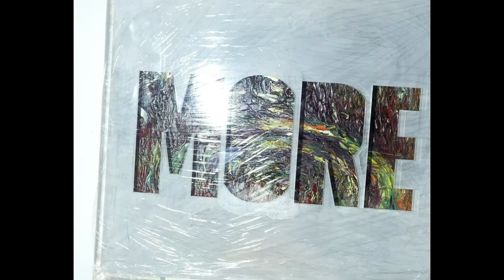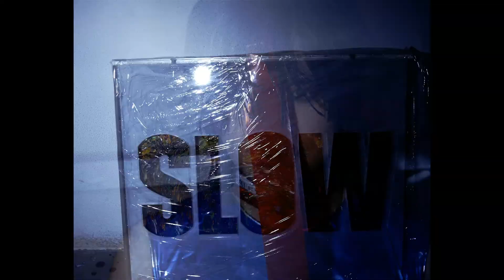alexandra moura subversion f w 2021 h264